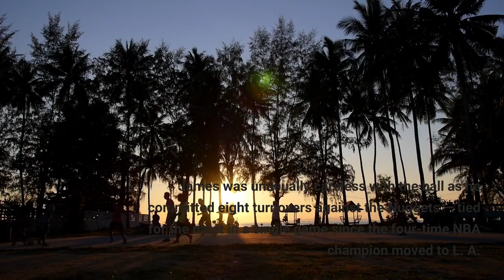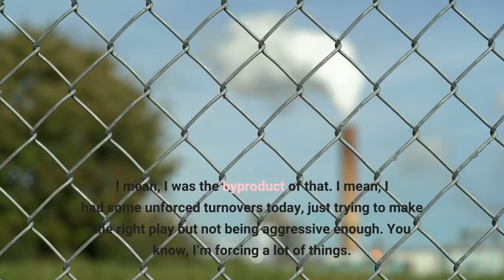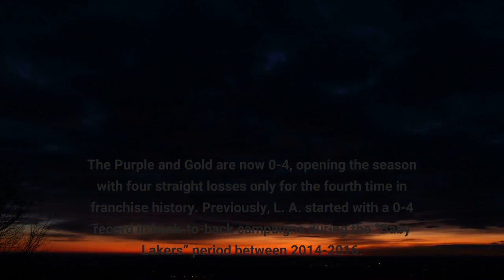Lakers News LeBron James Takes Responsibility For His Turnovers In Loss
LeBron James nearly ended the clash with the Denver Nuggets with a triple-double, but the Los Angeles Lakers All-Star registered one of his worst performances in the purple and gold jersey on Wednesday, contributing to a 110-99 loss. James was unusually careless with the ball as he committed eight turnovers against the Nuggets — tied for the most in a single game since the four-time NBA champion moved to L. A. The Wednesday loss marked only the sixth time the 37-year-old has had eight turnovers in a game as a Laker. James ended the matchup with 19 points, nine assists and seven rebounds, shooting a poor 38.1% from the field and 25% from downtown. After the loss, the 20th-year veteran took responsibility for his turnovers and their impact on L. A.’s offense, via Spectrum SportsNet:“Well, we had some turnovers to cool. I mean, I was the byproduct of that. I mean, I had some unforced turnovers today, just trying to make the right play but not being aggressive enough. You know, I’m forcing a lot of things. But we’ve got to make some shots.“I wasn’t aggressive enough on a lot of my turnovers. I was coming off a lot of screens, looking to pass and get guys involved. And I wasn’t aggressive enough and there was some careless turnovers on my part.”When asked whether he also needs to be more aggressive when looking to score, James simply said: “Yes.”The Lakers again struggled to get buckets, shooting 44.4% from the field and 26.7% for 3 against the Nuggets. The Purple and Gold are now 0-4, opening the season with four straight losses only for the fourth time in franchise history. Previously, L. A. started with a 0-4 record in back-to-back campaigns during the “Baby Lakers” period between 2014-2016. The other 0-4 start dates back to 1957-58 in the post-George Mikan era. In those three seasons, the Lakers ended up with no more than 21 wins. Patrick Beverley preaches patience as Lakers work on improving offenseBefore the loss to the Nuggets, Patrick Beverley addressed Lakers fans in the latest episode of his new podcast, asking them for patience as L. A. tries to improve its offense.“Lakers Nation, please be patient with us a little bit,” Beverley said. “I understand you guys want answers, you want things right now. And we’re trying, we have the best defense — that’s something to be excited about.“Championships are won on defense. It’s the best way to watch player interviews, exclusive coverage from events, participate in live shows, and more!